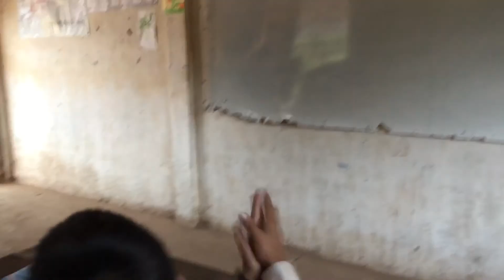ពេលខ្លះសើចពេលខ្លះយំ Pelkhlas sauch pelkhlas yum by Horn singhong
Senghon, a grade 7 student, lives in Boengborbos Villages in KampongCham, Cambodia. 02/02/18. this song is to descibe about a girl feels about her boyfriend.